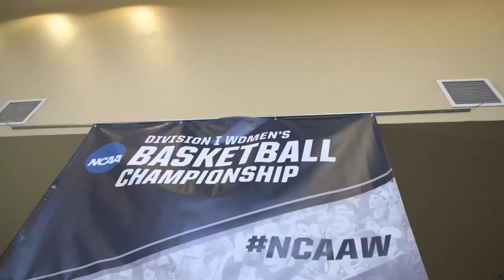Minnesota Women's Basketball - We've Arrived (2018 NCAA Tournament)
The Gopher women's basketball team has arrived at the opening round of the 2018 NCAA Basketball Tournament!